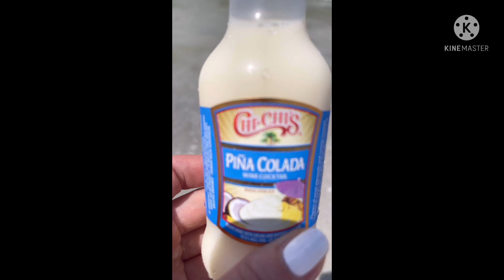vlog 🌴ТАМ ГДЕ МЫ ЖИВЕМ/ОБЗОР🌺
ПРИГЛАШАЮ НЕ ЗВАННЫХ ГОСТЕЙ ЗАГЛЯНУТЬ В НАШУ ЖИЗНЬ.ЕСЛИ РЕШИЛИ ЗАЙТИ,ТО ПРАВИЛА ПРИЛИЧИЯ И ХОРОШИХ МАНЕР ЕЩЁ НИКТО НЕ ОТМЕНЯЛ! ВСЕМ ЧМОКИ💋